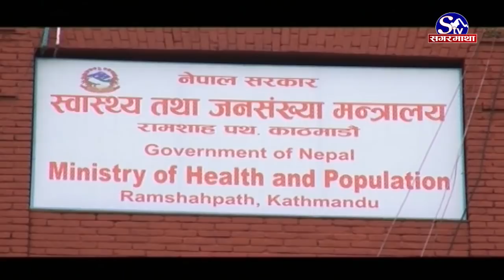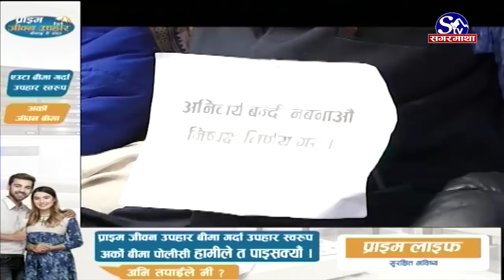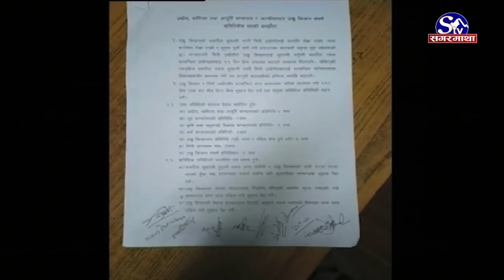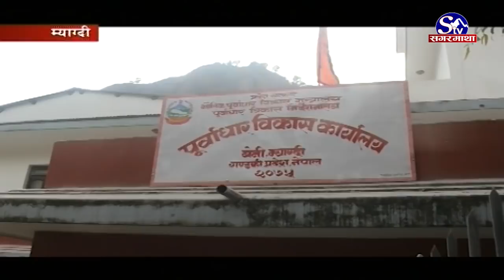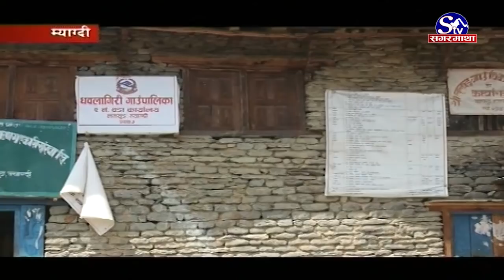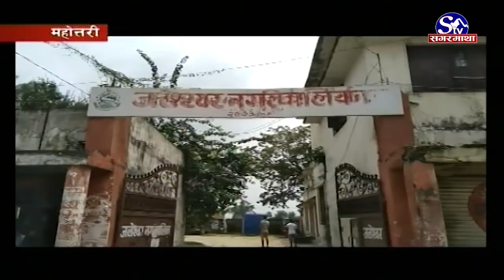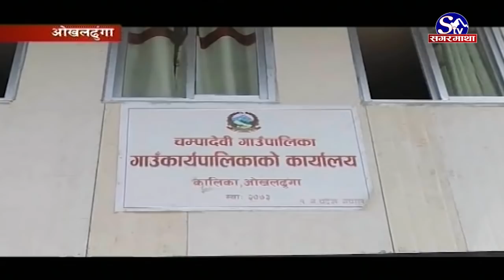सगरमाथा प्राइम समाचार || १४ पुस २०७७ || Sagarmatha Prime News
नेकपाको दाहाल नेपाल समुहद्वारा सरकारविरुद्ध देशब्यापी विरोध प्रदर्शन, प्रधानमन्त्री ओली निरंकुश बनेको अध्यक्ष दाहालको आरोप ।
सप्तरीमा राजावादीको प्रदर्शन युवा विद्यार्थीहरुले विथोले, जसपा र कांग्रेस निकट विद्यार्थी र नेकपा (दाहाल–नेपाल समूह) का युवाले कार्यक्रम रोके ।
उद्योगीहरुबाट २१ दिनमा बक्यौता असुल गराउने सरकारी आश्वासन उखु किसानले पत्याए, बक्यौता भुक्तानी नभए पुनः आन्दोलन गर्ने चेतावनी ।
विश्वर कोरोना संक्रमितको संख्या ८ करोड १७ लाख ७५ हजार नाघ्यो, १७ लाख ८४ हजार २ सय बढीको मृत्यु ।
दाङमा जारी प्रधानमन्त्री कप राष्ट्रिय महिला क्रिकेट प्रतियोगितामा सुदुरपश्चिम र प्रदेश १ विजयी, गण्डकी ५९ र बागमती ४६ रनले पराजित ।